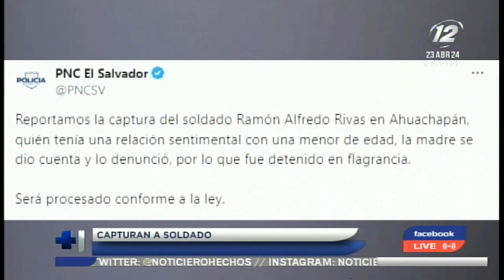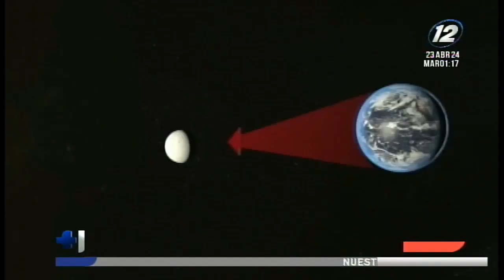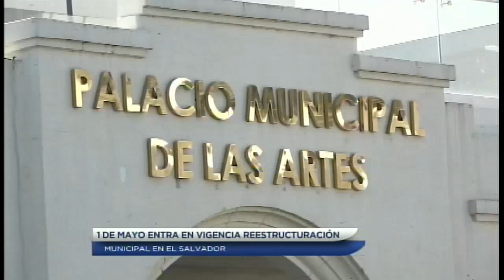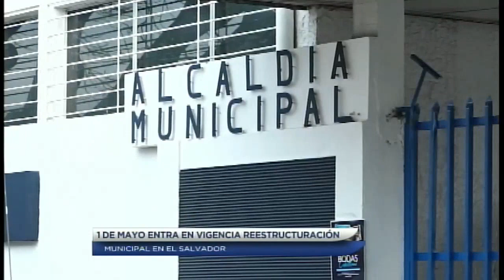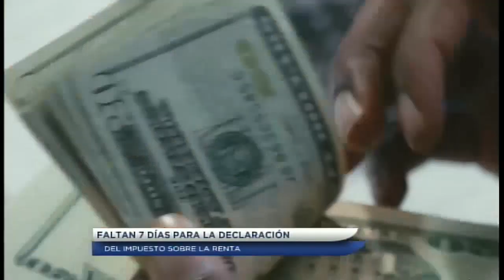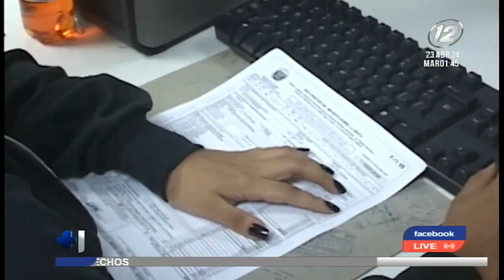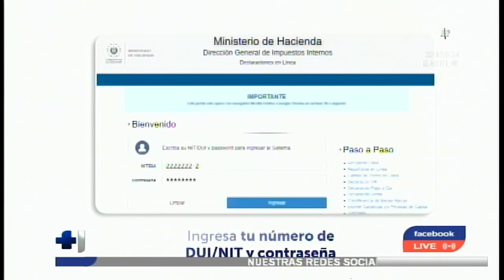Hechos Mediodía: Programa del martes 23 de abril del 2024